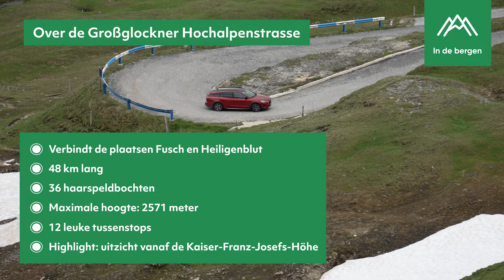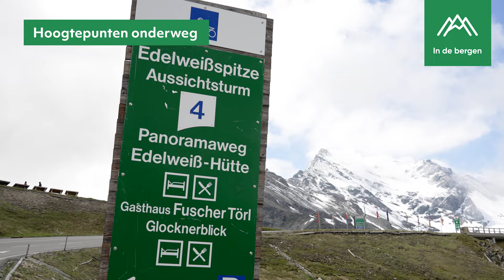Großglockner Hochalpenstrasse: een van de mooiste bergwegen van de Alpen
De Großglockner Hochalpenstrasse is een absolute aanrader voor wie graag een mooie autotocht in Oostenrijk wil maken. In deze video nemen we je mee over deze prachtige bergweg!

Dit kun je zien in deze video over de Großglockner Hochalpenstrasse:
00:08 Inleiding
00:21 Een weg dwars door Nationaal Park Hohe Tauern
00:55 Feiten & cijfers van de Großglockner Hochalpenstrasse
01:05 12 stations onderweg
01:28 Hoogtepunten onderweg
01:43 Samengevat

Over de Großglockner Hochalpenstrasse
De Großglockner Hochalpenstrasse is zonder twijfel de populairste bergweg van Oostenrijk en dat is niet zonder reden. De weg voert je namelijk door het hart van het grootste natuurgebied van het land: Nationaal Park Hohe Tauern. Onderweg kun je uiteraard de hoogste berg van het land, de Großglockner bewonderen, maar ook vele andere drieduizenders, planten en diersoorten.

Tol
Jaarlijks maken bijna een miljoen mensen de oversteek van Fusch in Salzburg naar Heiligenblut in Karinthië met de auto, de motor of op de fiets. Om gebruik te maken van de weg, dien je tol te betalen.

Feiten & cijfers van de Großglockner Hochalpenstrasse
De Großglockner Hochalpenstrasse is zo’n 48 km lang, telt 36 haarspeldbochten en je komt met de auto tot maximaal 2571 meter hoogte. Onderweg passeer je 12 interessante tussenstops, waardoor een ritje echt een dagtrip wordt.

Niet te missen Highlights
Hoogtepunten van de Großglockner Hochalpenstrasse zijn de Edelweissspitze, het hoogste punt van de weg en de Kaiser-Franz-Josefs-Höhe. Vanaf hier heb je een prachtig uitzicht op de hoogste berg van Oostenrijk, de Großglockner en de Pasterzengletsjer.

Samengevat
De Großglockner Hochalpenstrasse is prachtig evenals de omgeving waar je doorheen rijdt. In deze video hebben we je alvast een indruk gegeven, maar ga de weg zeker een keer zelf rijden, want het is echt de moeite waard!